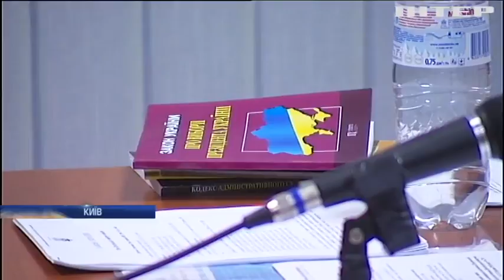"Опозиційна платформа - За життя" вимагає через суд скасувати протизаконну постанову ЦВК